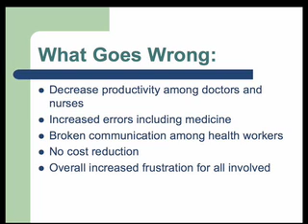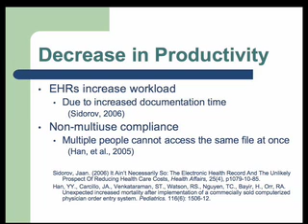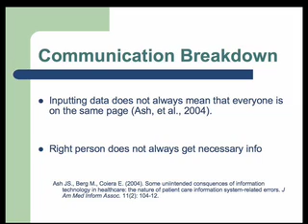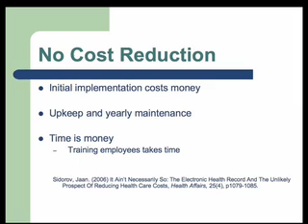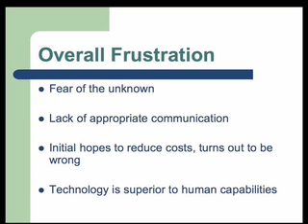The Electronic Health Record: Is It Worth It?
A discussion of the flaws and downfalls related to Electronic Health Records and Computerized Physician Order Entry Systems